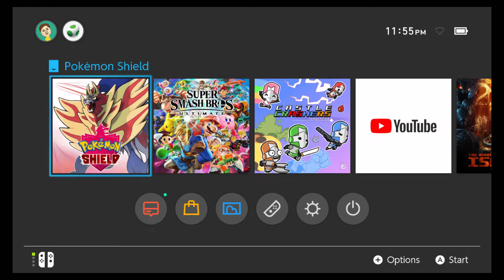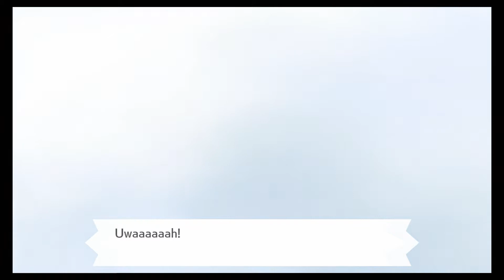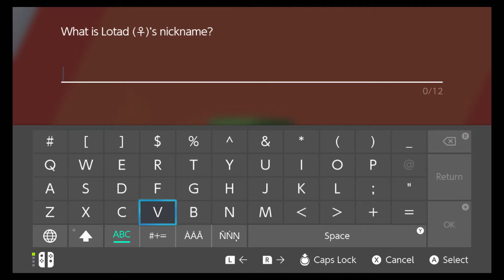Part 2: Wendy Joins the Team! (Nuzlocke Shield)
Sw/Sh Nuzlocke Rules:

1. Nickname all Pokémon

2.Must catch the first random encounter of each route
2a.Only allowed to catch random encounter Pokémon
2b.Can only catch wild area Pokémon after each encounter with Hop (activated after and including the battle in Motostoke)

3. If a Pokémon faints it is counted as “dead” and must be kept in the PC box or released

4. No items are allowed to be used in battle.

5. Can not level Pokémon above the next gym leaders highest level Pokémon
Hop Motostoke: 14
Grass gym: 20
Water gym: 24
Fire gym: 27
Stow-on-Side gym: 36
Fairy gym: 38
Circhester gym: 42
Dark gym: 46
Dragon gym: 48
Finals interrupted: 55
Leon: 65

6. Set battle style to “set” in settings menu

7. Restart game if no useable Pokémon